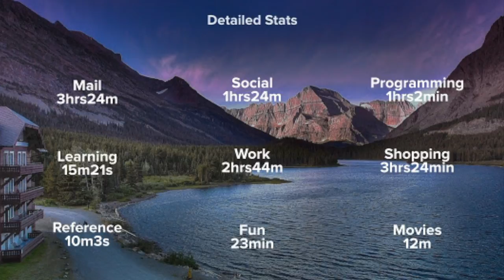Track where you go online using Google Chrome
Be Limitless chrome extension replaces your new tab to manage your productivity